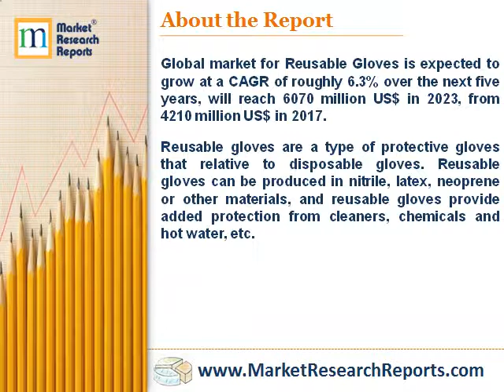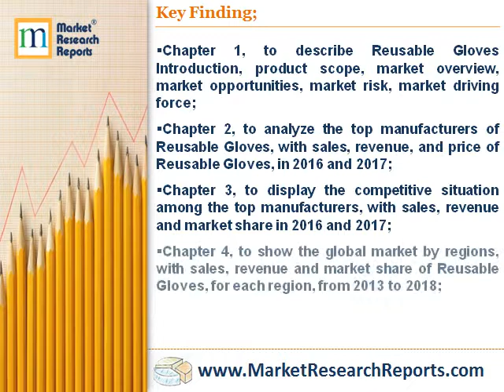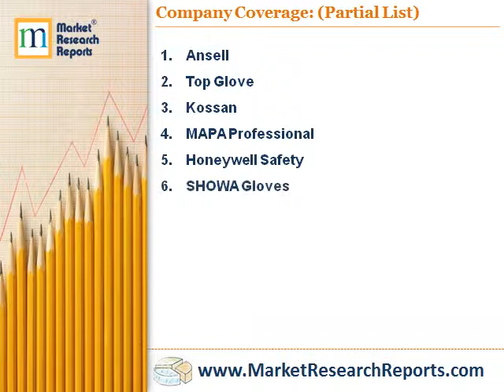Forecast of Global Reusable Gloves Market 2023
MarketResearchReprots.com has announced the addition of “Forecast of Global Reusable Gloves Market 2023” research report to their offering.